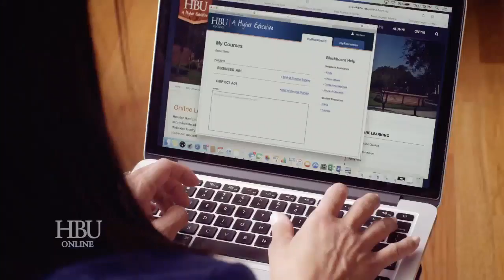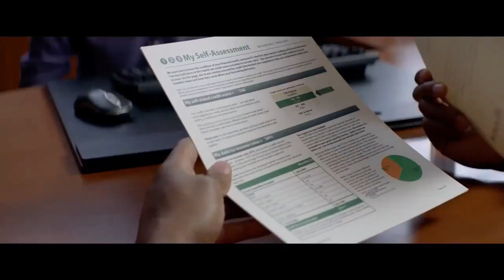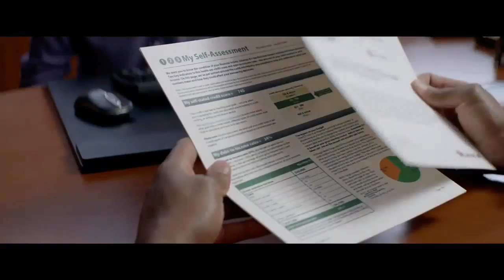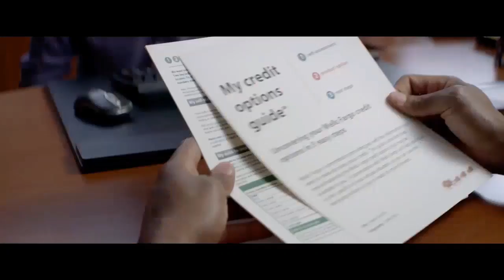BSBL: HBU vs Nicholls Game 3 2018_03_17